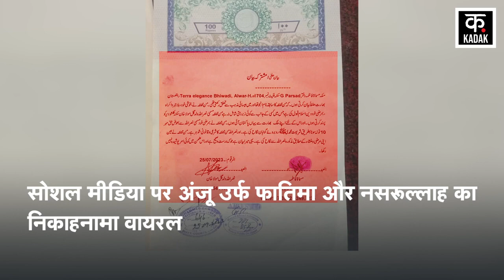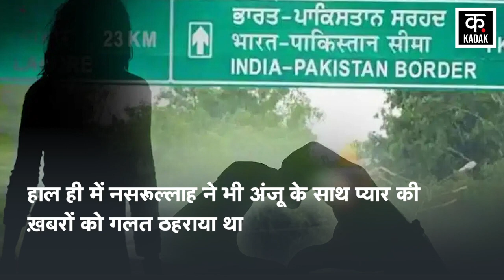Anju Nasrullah Love Story में आया बड़ा Twist, अंजू ने इस्लाम कबूलते हुए नसरुल्ला सेरचाया निकाह |Pak​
Anju Marry Nasrullah in Pakistan: The case of an Indian woman reaching Pakistan to meet her lover has caught fire. Married Indian woman Anju has now changed her religion in Pakistan. Anju has now become Fatima after converting from Christianity to Islam. Anju alias Fatima also got married with Facebook friend Nasrullah. Anju alias Fatima and Nasrullah's Nikahnama went viral on social media. Video like pre wedding shoot of Anju and Nasrullah is also viral on social media.

भारतीय महिला का प्रेमी से मिलने पाकिस्तान पहुंचने का मामला तूल पकड़ चुका है. शादीशुदा भारतीय महिला अंजू ने पाकिस्तान में अब अपना धर्म परिवर्तन किया. ईसाई से इस्लाम में धर्म परिवर्तन करने के बाद अंजू अब फातिमा बन गई है. अंजू उर्फ फातिमा ने फेसबुक फ्रेंड नसरुल्लाह के साथ निकाह भी कर लिया. सोशल मीडिया पर अंजू उर्फ फातिमा और नसरूल्लाह का निकाहनामा वायरल. अंजू और नसरुल्लाह का प्री वेडिंग शूट जैसा वीडियो भी सोशल मीडिया पर वायरल.